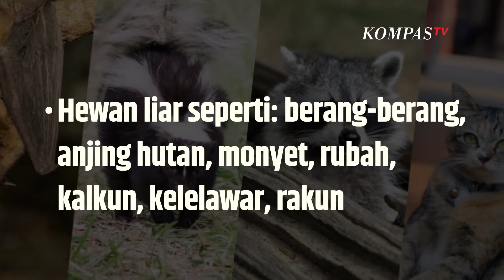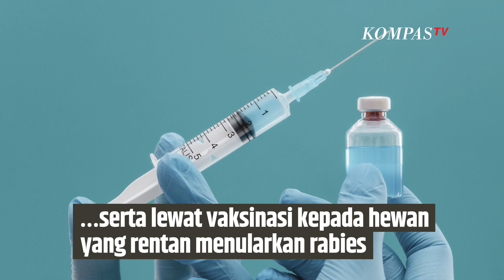Deretan Hewan yang Rentan Kena Rabies